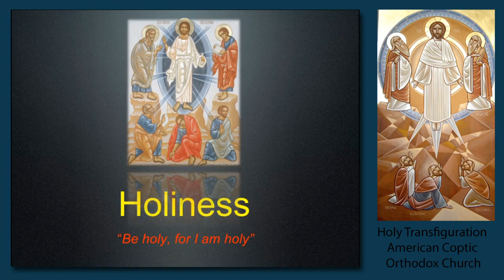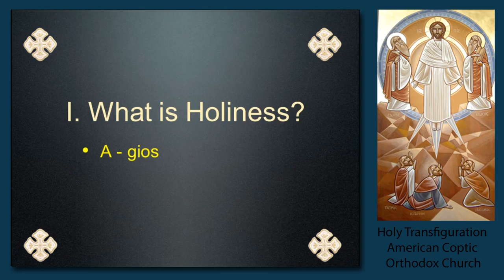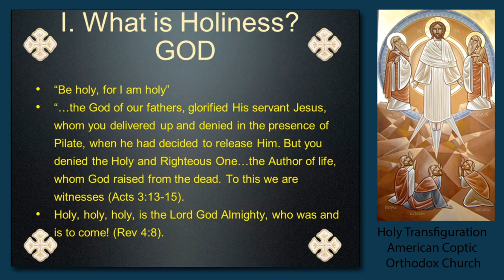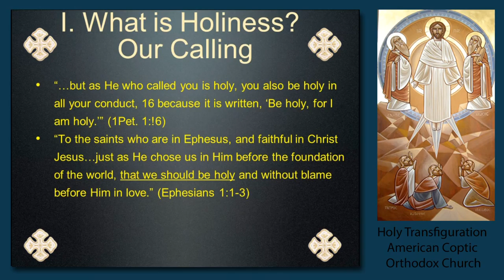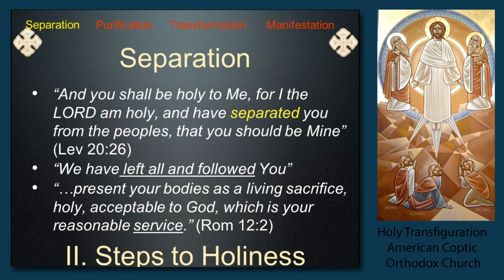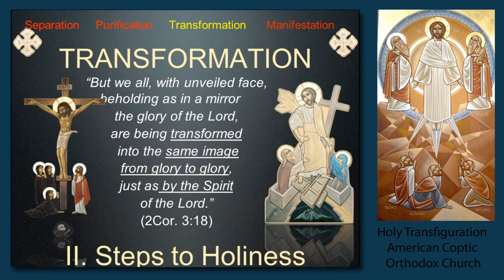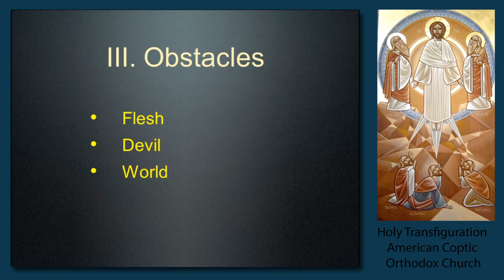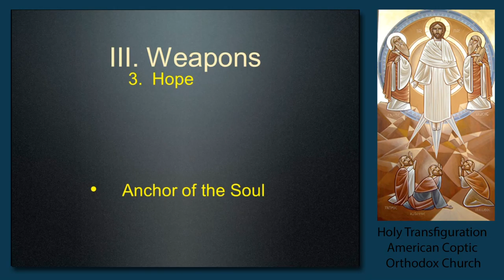Holiness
Father David talks to us about Holiness